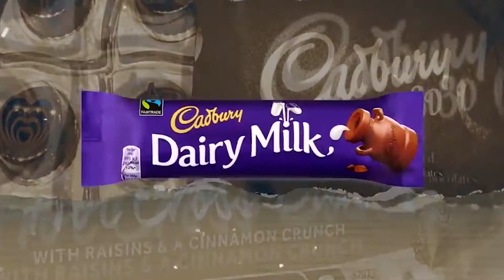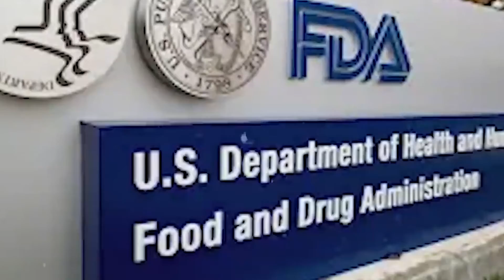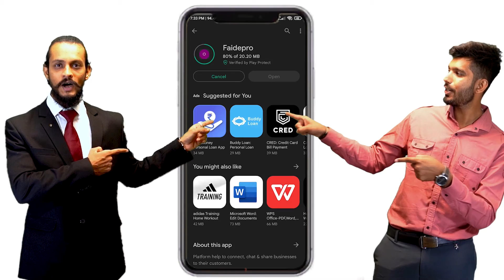Cadbury Business Case Study || Genius Business Model and Business Strategy of Cadbury || FAIDEPRO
This video provides a comprehensive business case study on Cadbury chocolates, including a discussion of the company's business model and various branding and marketing strategies.